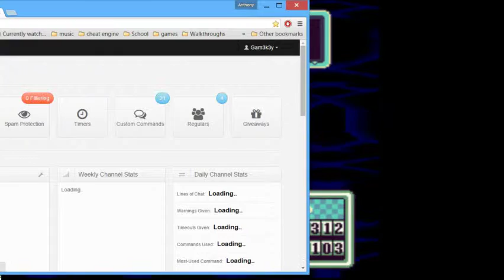Earthbound Day6 part3 - 7 / 13